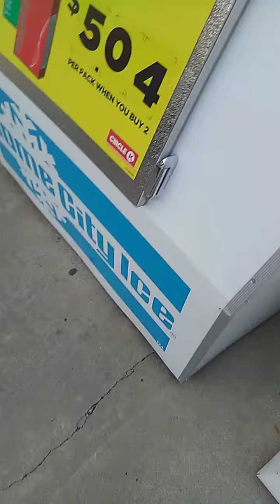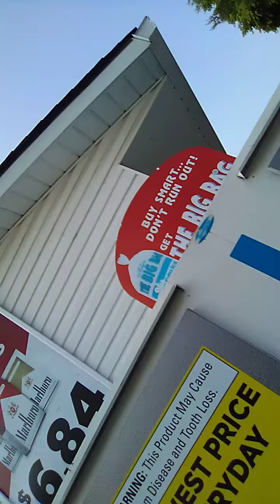Cops still pop like Tupac and Biggie Smalls